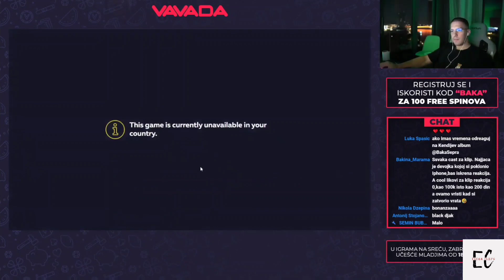Anja Bla se naljutila na Baku jer kocka van strima?? *izgubio 30000€*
Hvala Vam❤!